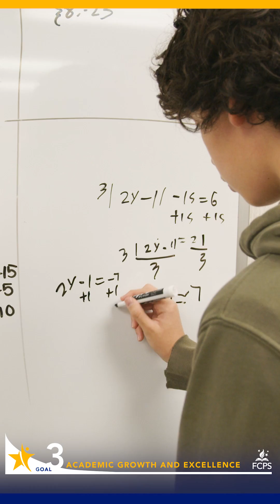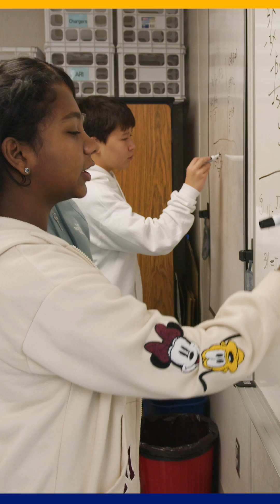Unlocking Your Future: Why Eighth Grade Algebra Matters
Algebra is not just about solving equations, but about opening doors to a world of opportunities that can redefine your academic path. Why does it matter? By participating in this unique program, students set themselves on a trajectory that leads to Dual Enrollment courses, Advanced Placement (AP), and International Baccalaureate (IB) opportunities at the high school level. But this is just the beginning. The benefits extend far beyond the classroom, empowering students to approach real-world challenges with confidence and ingenuity.